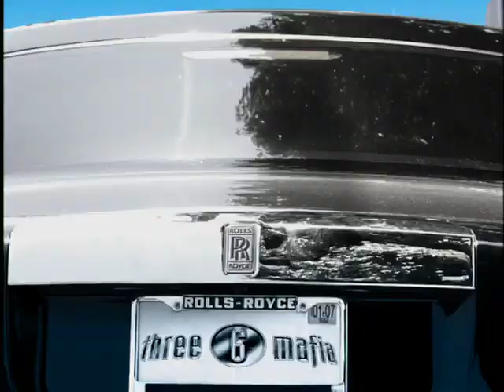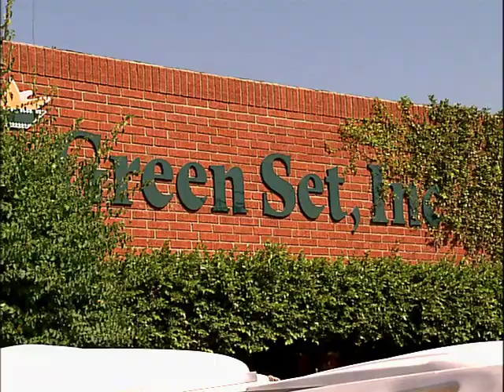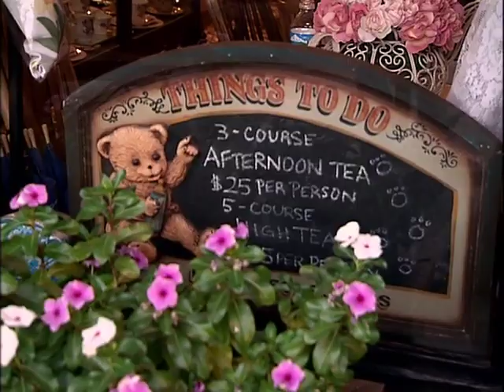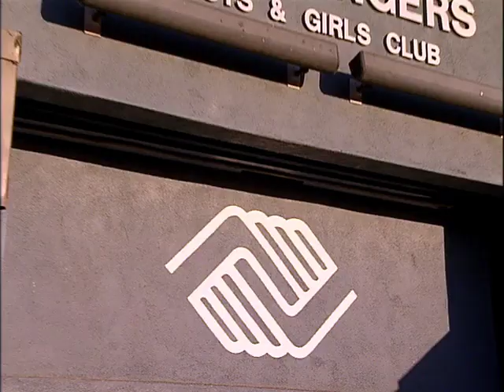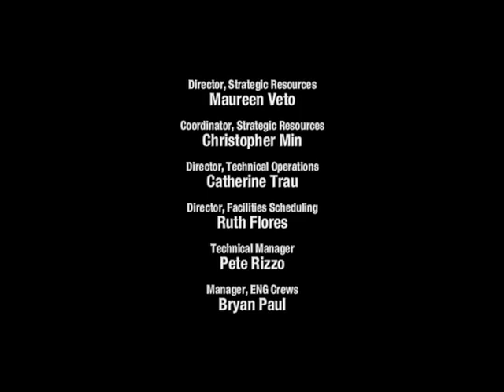Three 6 Mafia's Adventures in Hollyhood - Episode 7 "The Playa's Mansion"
Episode 7 of 8: "The Playa's Mansion"
Juicy J's dad calls him and tells him not to get too caught up in the Hollywood life and tells him to do some community service.

Intro 1:26
Episode 1:59
End Credits 20:06